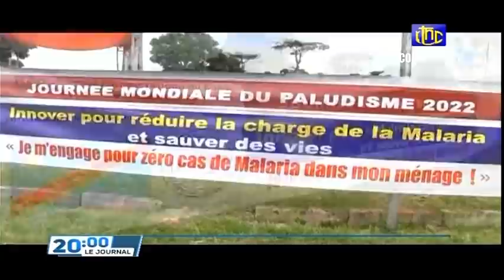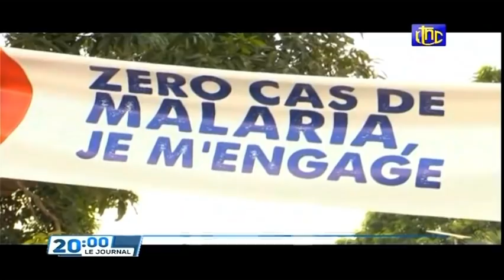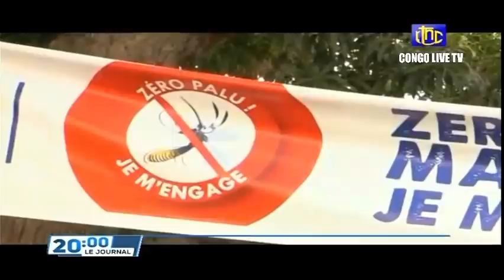🔴RDC : SUIVEZ LE GRAND JOURNAL DE CE MARDI LE 26.04.2022 RTNC EDITION 20H00